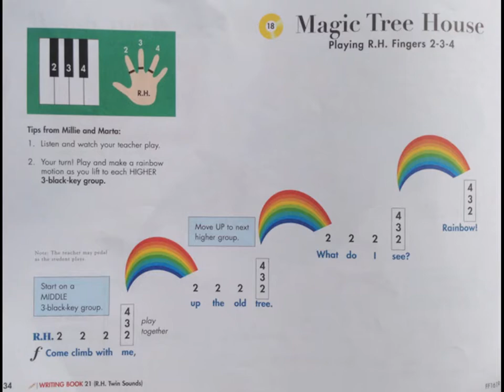Magic Tree House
My First Piano